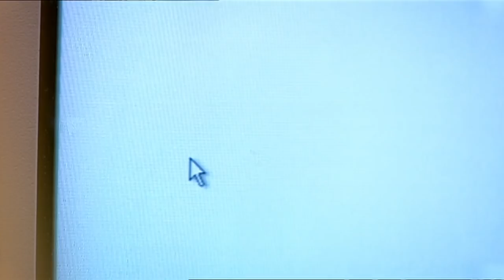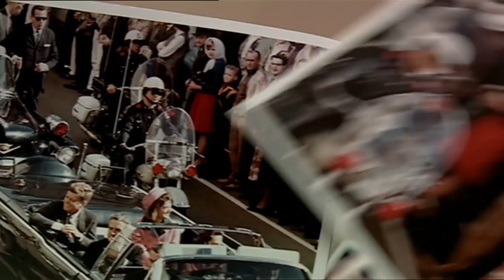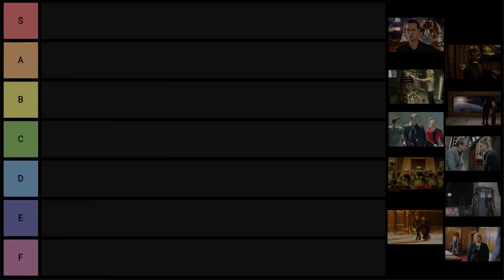How 'Rose' Introduced Doctor Who To A Brand New Audience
On the 26th March 2005, Doctor Who triumphantly returned to TV with the Series 1 premiere 'Rose.' 15 years, later, let's revisit this landmark episode and see what it's like.